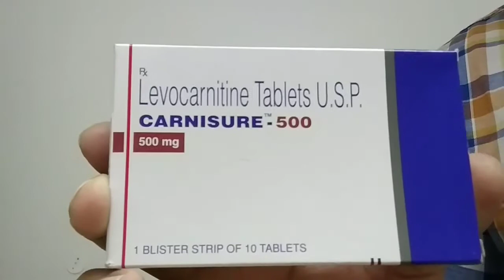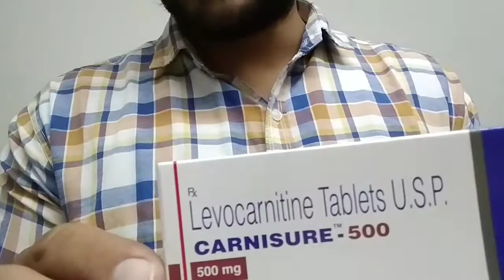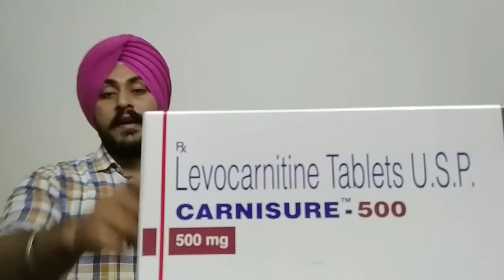Best fat burner | you will not believe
Best fat burner with no side effects | you will not believe

Note - Please consult your doctor before consuming this product